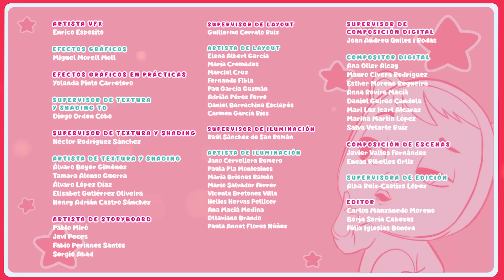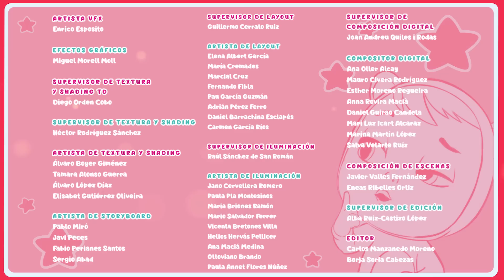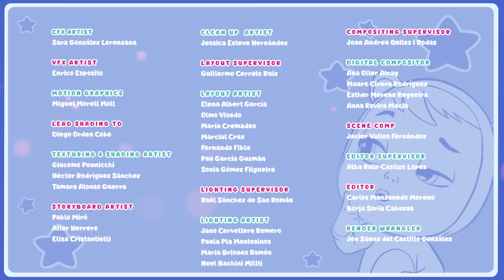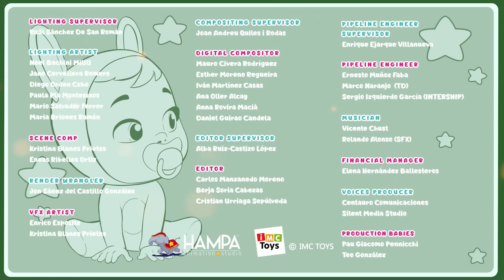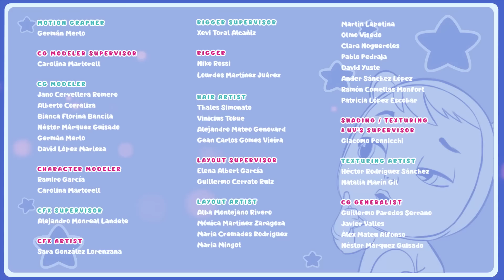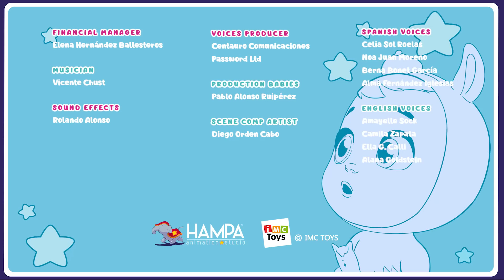🎃🕷 MEGA HISTORIAS de HALLOWEEN 👻🎃 BEBÉS LLORONES 💧 LÁGRIMAS MÁGICAS 💕 DIBUJOS para NIÑOS en ESPAÑOL